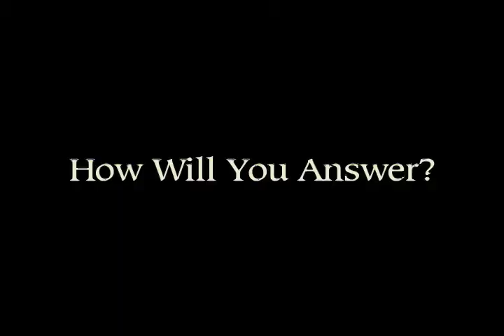GoE/ Ghosts of Efeion Quick Trailer- Teaser Test 2004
Quick Teaser Trailer Elements for a game project to be re-represented and pitched in 2004.